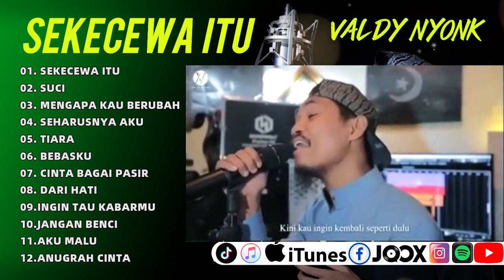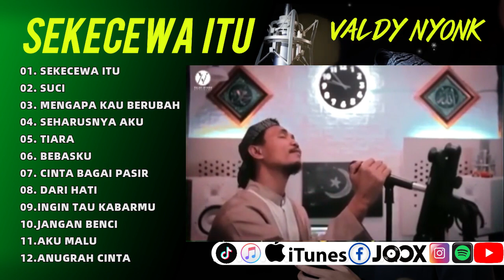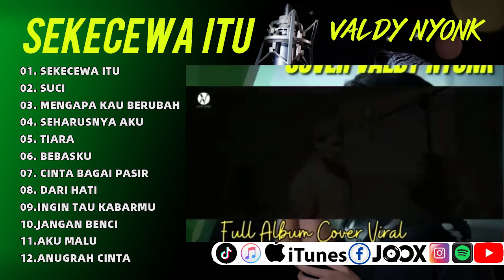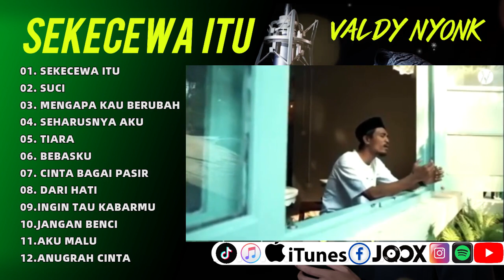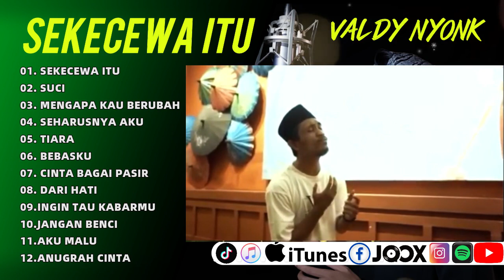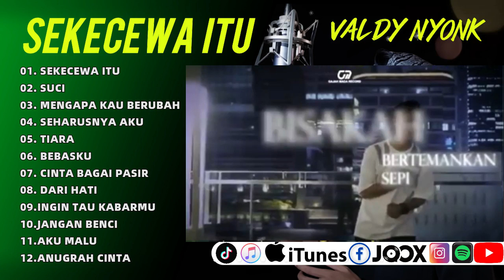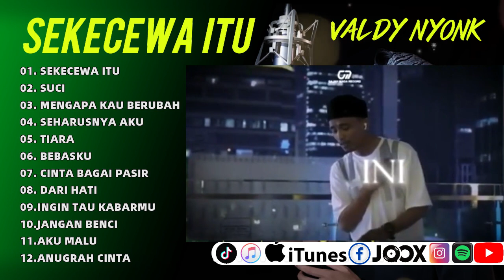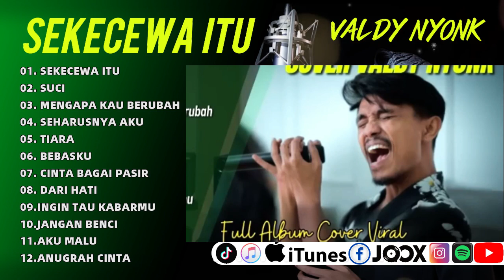SEKECEWA ITU (VALDY NYONK) | SELALU TERSIMPAN | TAK SEDALAM INI || LAGU POP TERPOPULER 2024